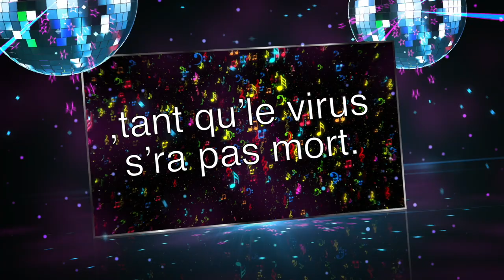L'album " Big Mega Mix No F*cking Party 2020 par Le Projet Stérone -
Le Projet Stérone vous propose un album compilation mariant musiques et émotions covidiennes.